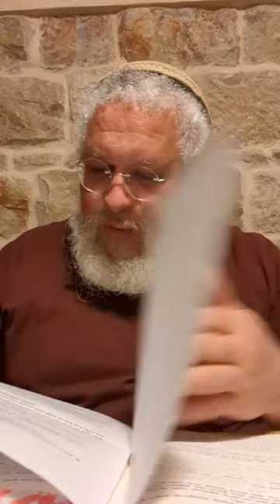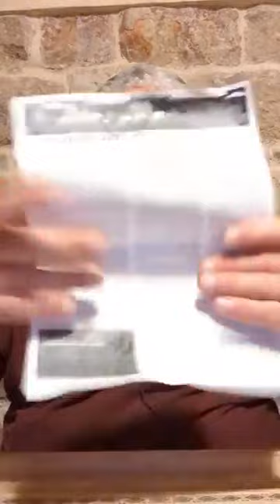Likutey Moharan Lesson 5 ליקוטי מןהר"ן תורה ה part 11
The second to last lesson on this Torah with a little boat crash towards the end.